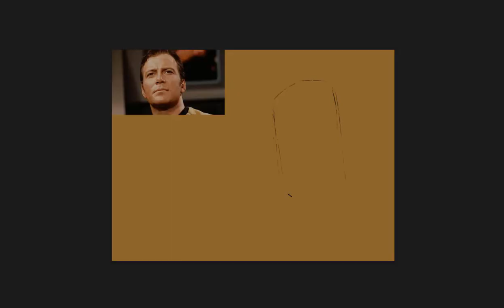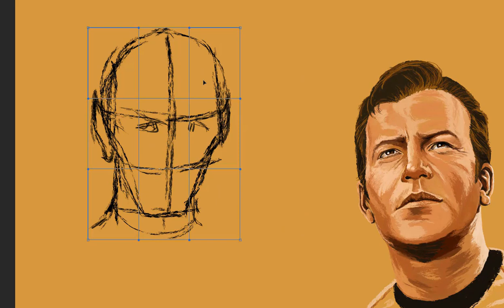Kobayashi Maru - Spock and Kirk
Here’s a digital paint that I did just for fun!